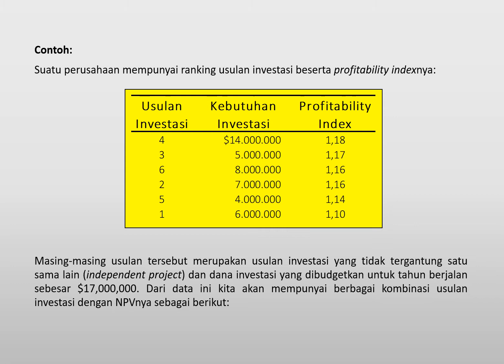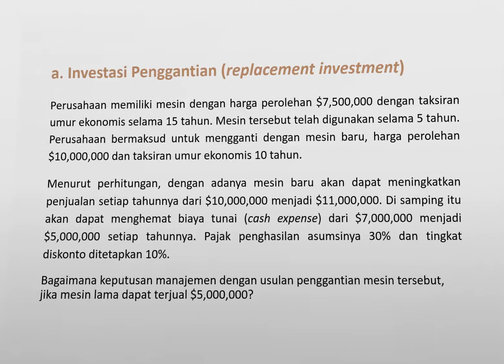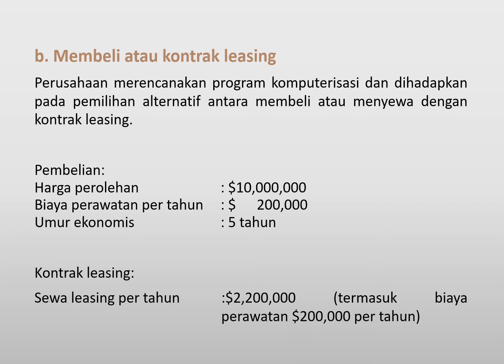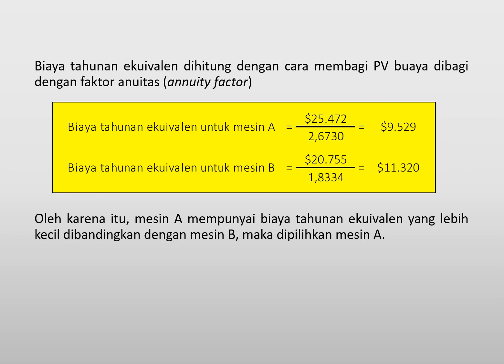Modul IPEM_MK2 - Capital Rationing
Materi kuliah Manajemen Keuangan
Prodi Manajemen
STIE IPEM Kampus F Teluk Naga